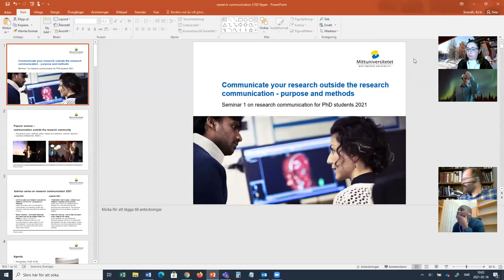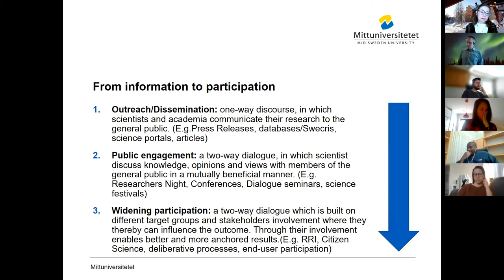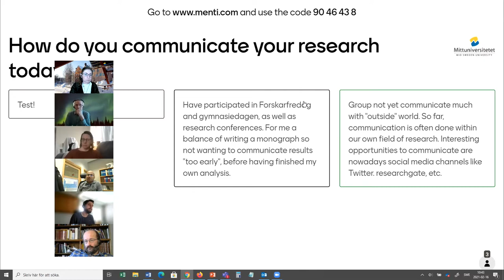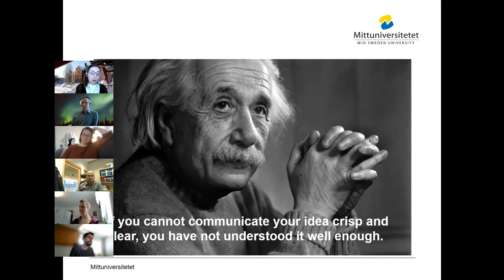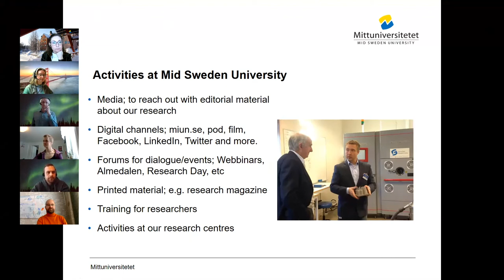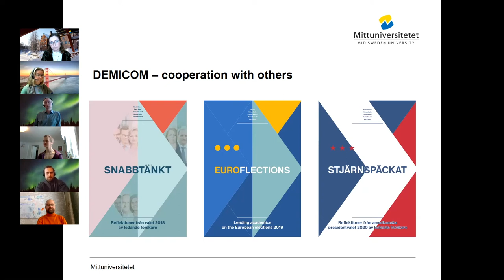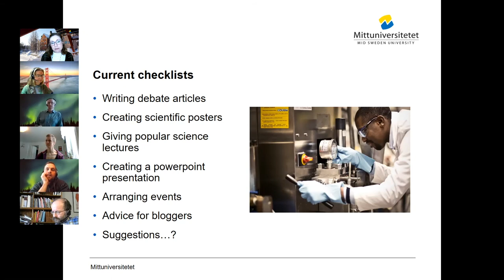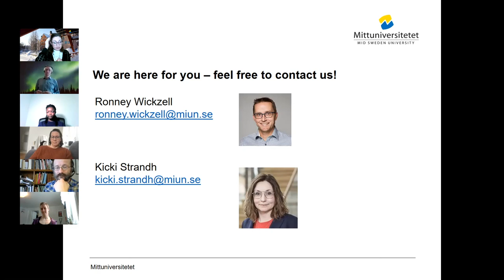Seminar on Research Communication för PhD-students 16 feb 2021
An introduction in how to communicate your research outside the research community - purpose and methods.
With Kicki Strandh, Head of Communications, Ronney Wickzell, press officer, and Robert Pettersson, Director ETOUR Research Center.